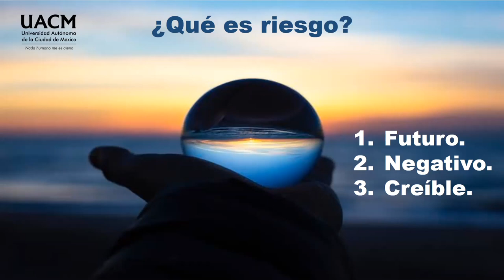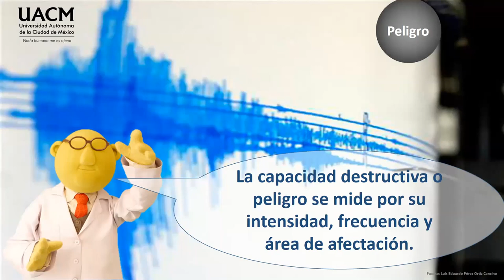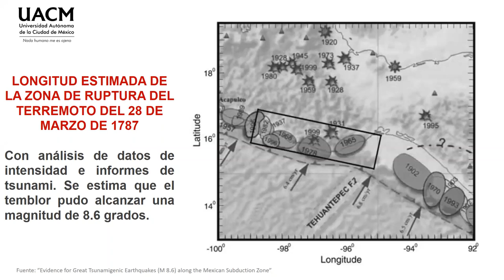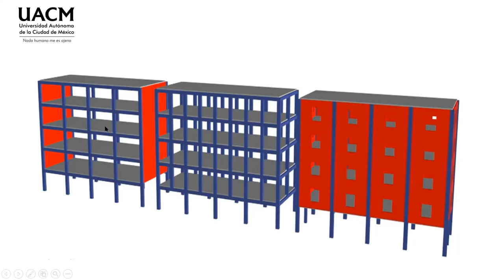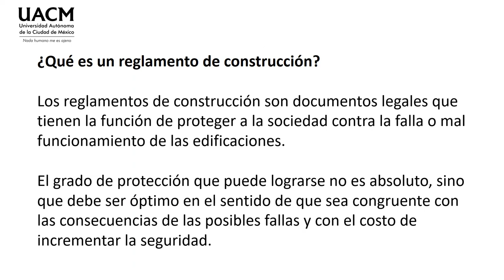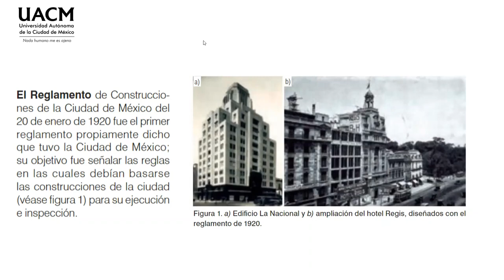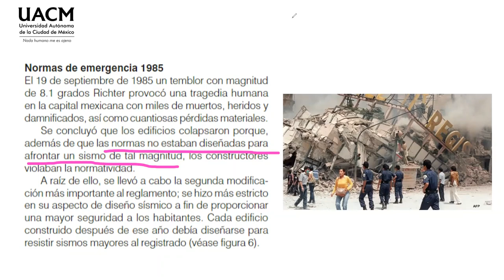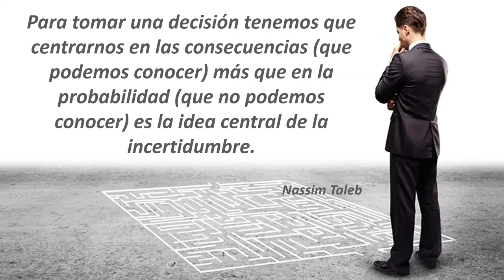06 Reglamento de construcción, evolución y pendientes